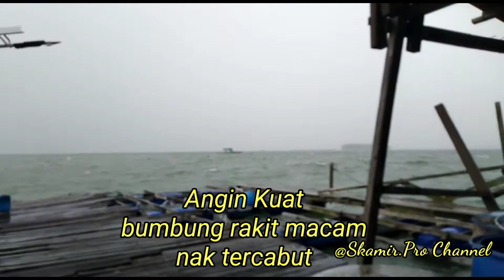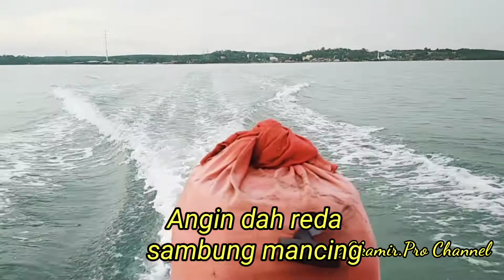TRIP MANCING KONG KONG REZEKI SELEPAS RIBUT ALHAMDULILLAH.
Kong kong trip rezeki selepas ribut
alhamdulillah.. ada juga hasil untuk dibawa pulang.terima kasih kerana menonton.

sekiranya video ini bermanafaat Sila sokong video dan channel ini agar lebih berkembang lagi dengan-
TEKAN TOMBOL 🔔
Bagi mendapatkan info video terkini dari channel ini.

Terima kasih
Salam sayang buat semua
Assalamualaikum